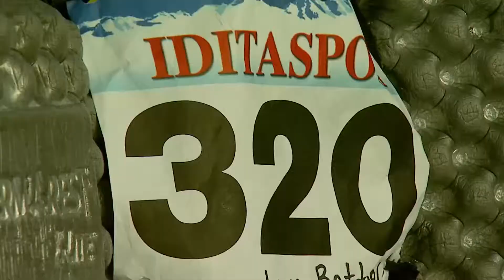Beautiful race, beautiful place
Iditasport 2018